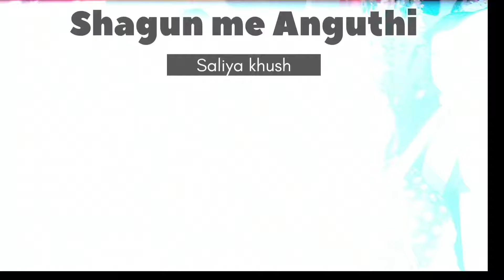Wedding vlog..Part-2, 🥳! A very specious Wedding day 😲😍!!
{Wedding vlog..Part-2, 🥳! Champion bnne ka time aagya😲😍!! vlogs wedding}
welcome guys
In this  vlog video we will go through wedding vlog Part 2 at Chai.  Enjoy!

For last wedding ..

{This is a wedding vlog. My uncle is getting engaged to someone,who is now my ant..Let's be the part of the whole celebration.}

👻Sorry for snapchat users ,follow 👆👆

ABOUT MY CHANNEL:
{As you all know that i am a vlogger , my videos related to daily life style of an average person.